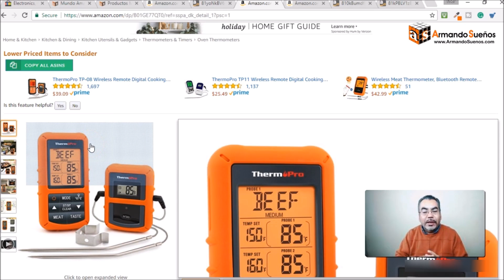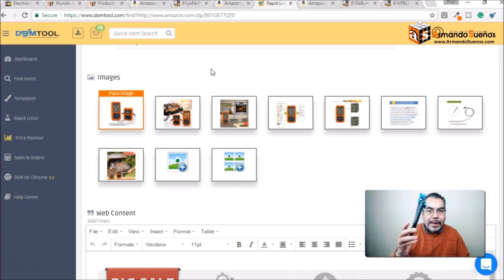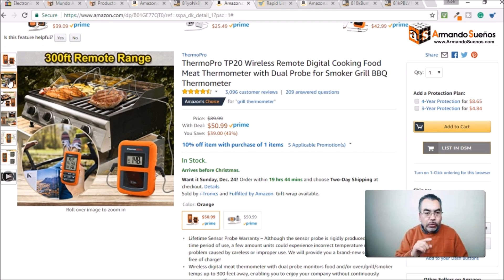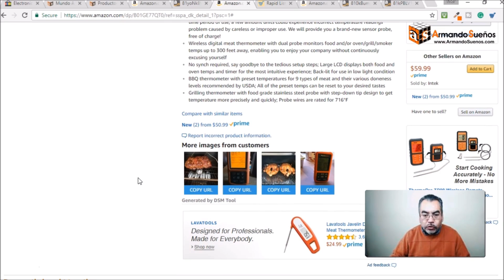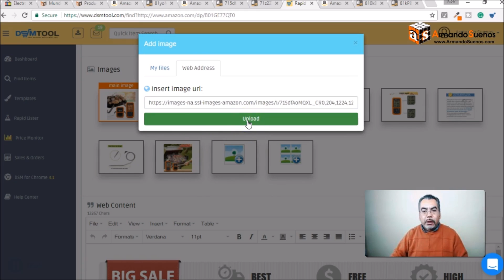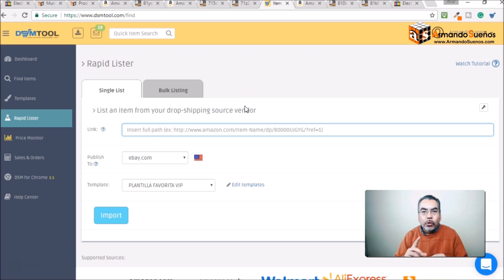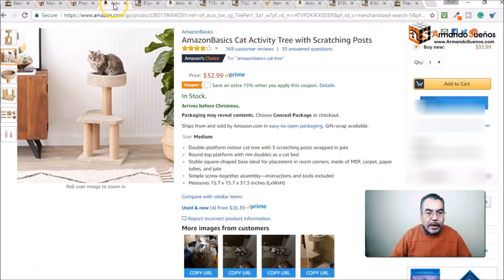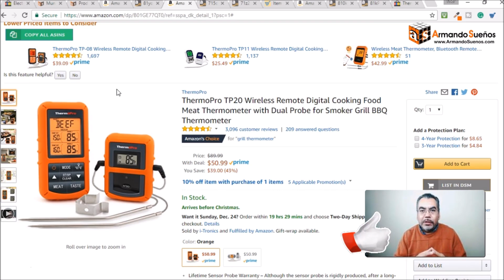Como Hacer Dropshipping | Tutorial De DSM Tool En Español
El modelo de dropshipping en volumen es una muy buena opcion para comenzar a ganar dinero por internet PERO es de suma importancia tener las herramientas para dropshipping adecuadas, asi que te prepare este video de DSM Tool Tutorial En Español donde te muestro un caso de estudio donde aprenderas de una forma mas segura el buen uso de esta herramienta. Tambien te dejo el ligue para que puedas visitar y analizar esta herramienta recordandote que tiene un plan GRATIS por hasta 50 listados que son mas que suficientes oara que comences a entender el buen uso de esta herramienta.